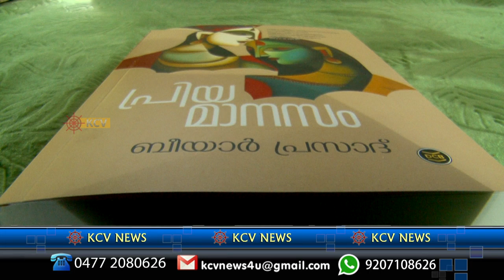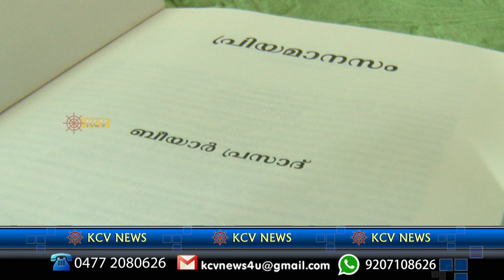ബീയാറിന്റെ ഓർമ്മകൾക്കു മുന്നിൽ കെ സി വി ന്യൂസിന്റെ സാദര പ്രണാമം...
അതുല്യപ്രതിഭ ബീയാർ പ്രസാദ് വിട പറഞ്ഞിട്ട് ജനുവരി നാലിന് ഒരു വർഷം.